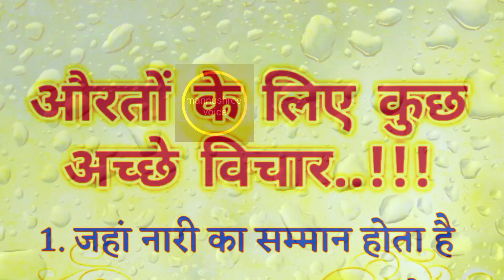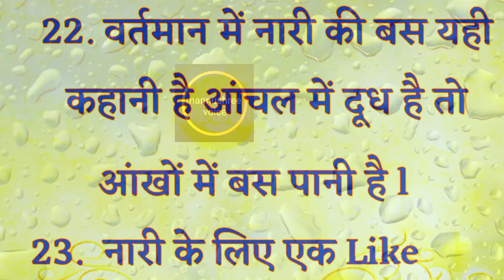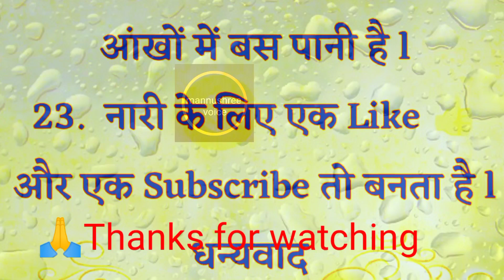औरतों के लिऐ कुछ अच्छे विचार । Hindi quotes, achche suvichar, lessonable, motivational speech .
Hindi story
lessonable story
heart touching story
motivation story
moral story time
story time
story time Hindi
Hindi kahaniya
story time viral
story
intresting fect
grib ms vlog
Krishna vlog up
Anjali chouhan shorts
siwani kumari
Shivam Malik vlog
Shivam Malik motivation
spreding Gyan
Hindi kahaniya
viral Hindi story
Leatest viral video